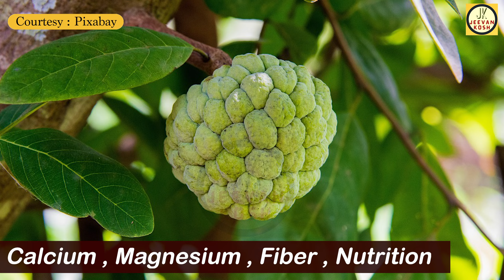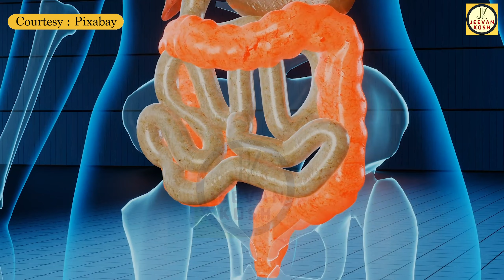Sitaphal , Custard Apple : क्यों आपको शरीफा यानि सीताफल ज़रूर डाइट में शामिल करना चाहिए | Jeevan Kosh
Sitaphal Health Benefits in Hindi
Custard Apple also known as Sharifa or Sitaphal in Hindi is very beneficial fruit that you must add in your diet during winters. Let's check out the health benefits of eating Sharifa.
शरीफा यानि सीताफल को डाइट में शामिल करने के फायदे |
Custard Apple Benefits
Sitaphal Health Benefits
How to deseed sitaphal
Healthy fruits
high fibre fruits
super fruits
health tips in hindi